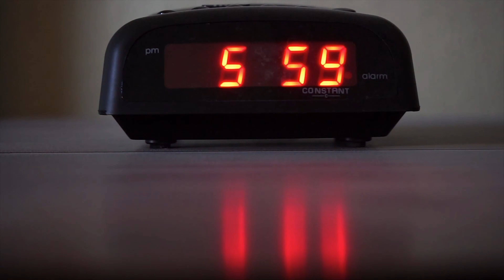Sports Direct Advert (Stock film editing Practice)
Just something I made on the spot whilst looking for the free stock film to practice my editing hope u enjoy it